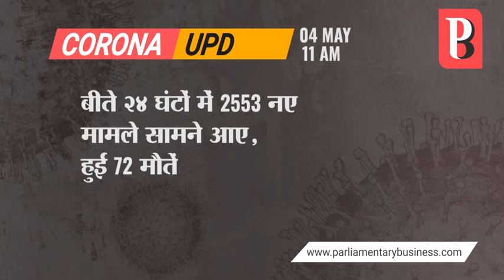मज़दूरों की रेल यात्रा का खर्च उठाएगी कांग्रेसः सोनिया गांधी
1. भारत में अब तक कुल 42533 केस आए सामने, 1373 ने तोड़ा दम
2. बीते 24 घंटों में 2553 नए मामले सामने आए, हुईं  72 मौतें
3. पीएम मोदी वीडियो कॉन्फ्रेंसिंग में लेंगे हिस्सा, गैर UN सदस्य देशों से कोरोना पर चर्चा
4. मज़दूरों की रेल यात्रा का खर्च उठाएगी कांग्रेसः सोनिया गांधी
5. पीएम केयर्स फंड में दान करने वाला रेलवे मज़दूरों से वसूल रहा किराया: राहुल गांधी
6. महाराष्ट्र के सीएम उद्धव ठाकरे की केंद्र से अपील- प्रवासी मज़दूरों से ट्रेन किराया न ले रेलवे
7. राजस्थानः कोरोना के गंभीर मरीजों का आज से शुरू होगा प्लाज्मा थेरेपी से इलाज
8. अमेरिका में अब तक कोरोना वायरस संक्रमण के 1,122,486 केस मिले
9. साल 2020 के अंत तक अमेरिका बना लेगा कोरोना वायरस का वैक्सीन: डोनाल्ड ट्रंप
10. अमेरिका में पिछले 24 घंटों में कोरोना वायरस की वजह से 1450 लोगों की मौत